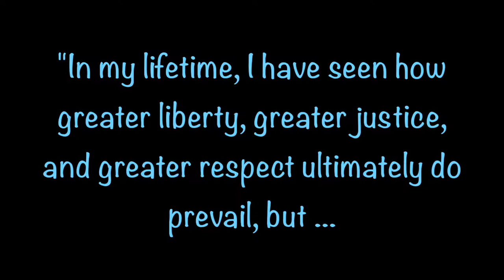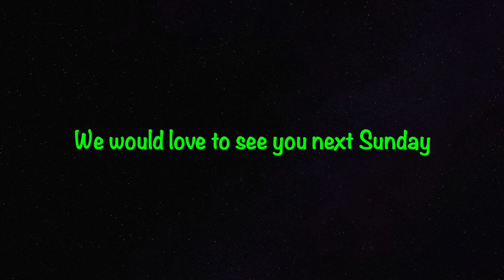PILGRIM'S SACRED STORIES, Rev. Michelle Hughes, Interim Senior Pastor [August 24, 2019]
Thank you to Ann Platzer, Carol Bustamante and Lee Capps for sharing their personal stories about getting what you deserve with us and Rev. Stuart Barnes Jamieson for sharing his musical gifts with the bassoon.